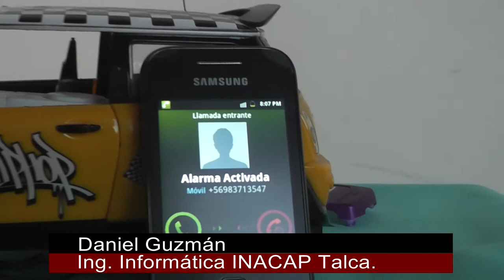Ideas de Negocios Daniel Guzman Inacap Talca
Hemos desarrollado nuestra idea de negocios para la seguridad del parque automotriz con una idea innovadora y sencilla, al alcance de cualquier cliente que aprecie su vehículo.